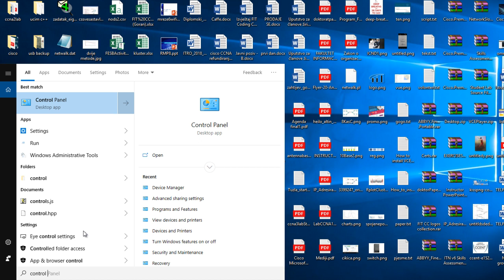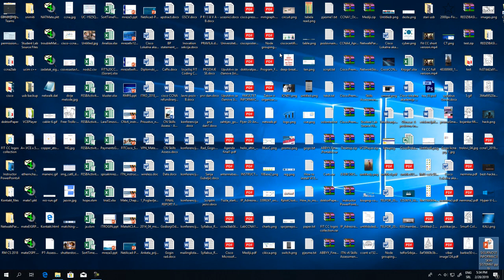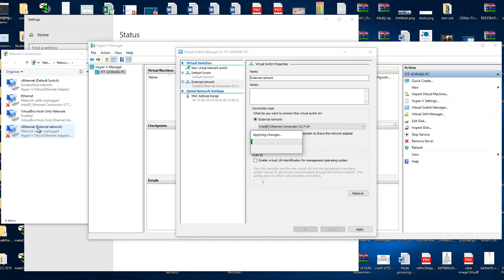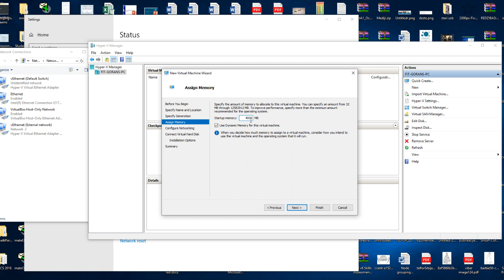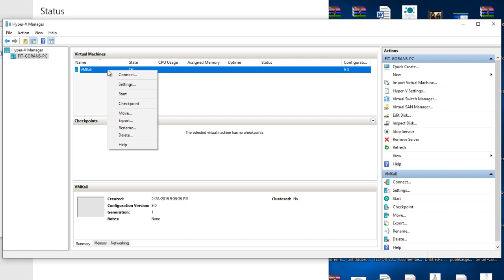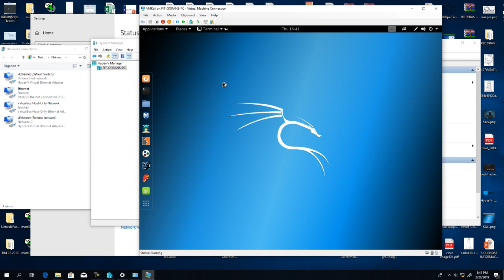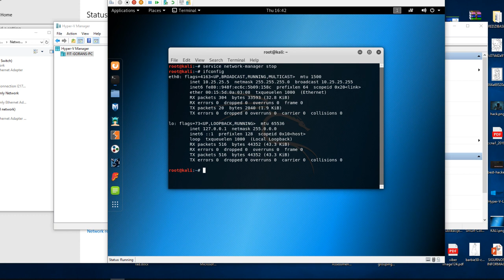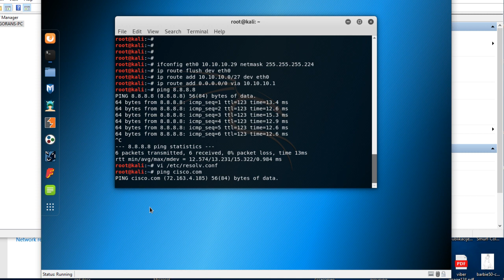SIS :: Kali VM instalacija